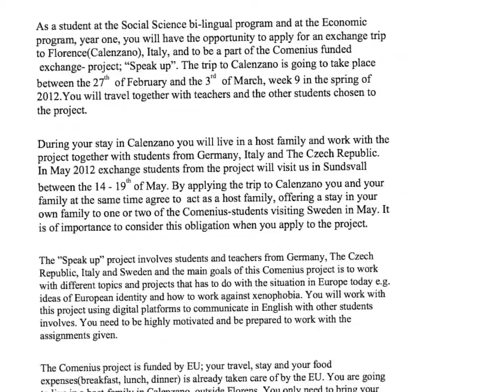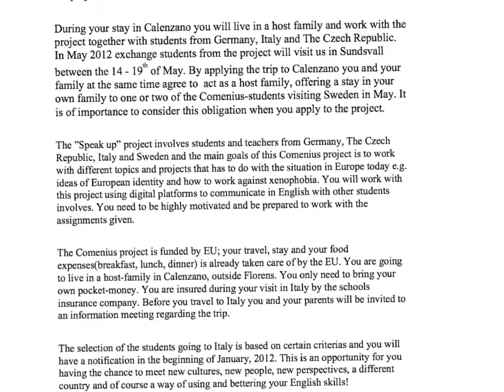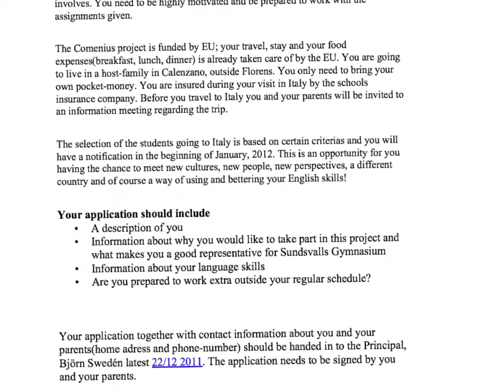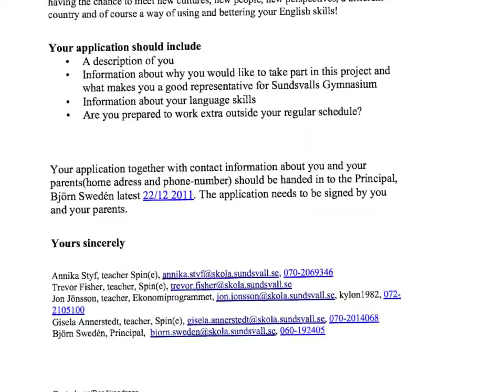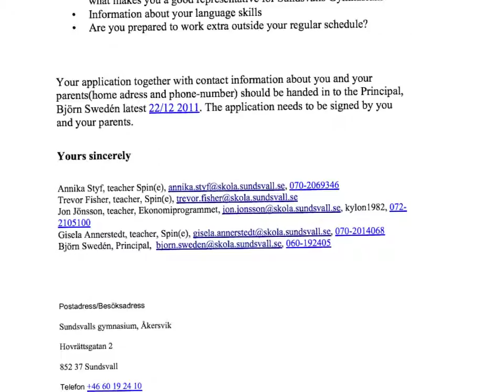Comenius Project "Speak Up" 1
Comenius Project "Speak Up"